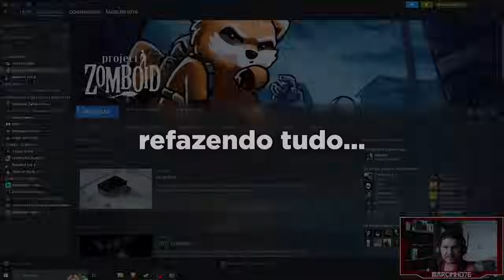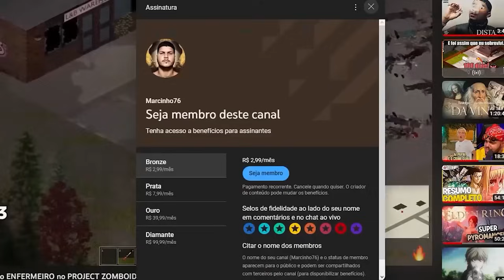DÁ PARA JOGAR COM 16X MAIS ZUMBIS QUE O NORMAL? - PROJECT ZOMBOID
➤ DÁ PARA JOGAR COM 16X MAIS ZUMBIS QUE O NORMAL? NO PROJECT ZOMBOID

➤  Pegue aqui seu mês GRATIS do AMAZON MUSIC! 🔥👇

➤SETUP 🖥️:

*Notebook Ideapad S145 Ryzen 5 3500u + 8gb ram {Modelo novo} (Amazon)
*I5 10400f (Amazon)
*RX 570 4gb, mas indico fortemente a RTX 2060 SUPER (Amazon)
*ASUS Prime H410M-E:
*8gb + 8gb ram DDR4 GELI, porém, indico essa (Amazon)
*SSD Kingston 240gb (Amazon)
*HD 1TB (Amazon)
*A tão falada fonte KCAS 600w

➤PERIFÉRICOS 🖱️:

*Monitor 144hz Bluecase, porém está dificil de achar, mas indico fortemente esse (Amazon)
*Suporte monitor Fixo na parede (Amazon)
*Teclado Mecânico Gamer Krom Kernel TKL Switch vermelho
*Mouse Fortrek M7 4800DPI (Amazon)
*Controle ps5 (Amazon)

➤ILUMINAÇÃO & DECORAÇÃO 💡:

*Fita led RGB 5 metros SEM fonte (Shopee)
*Fita led RGB 5 metros COM fonte (Shopee)
*Refletor Principal 100wats RGB (Shopee)
*Luz RGB iluminação {genérico} Mas recomendo ULANZI VL49 (Amazon)
*Quadro de decoração Arvore (Shopee)
*Quadro de decoração Mosaico (Shopee)

➤AUDIO & VÍDEO 🎧🎥:

*Camera T7 {Melhor custo/beneficio} (Amazon)
*Microfone Solocast (Amazon)
*Headset fortek Vickers (Amazon)
*IPHONE X 256gb, porém indico (Amazon)